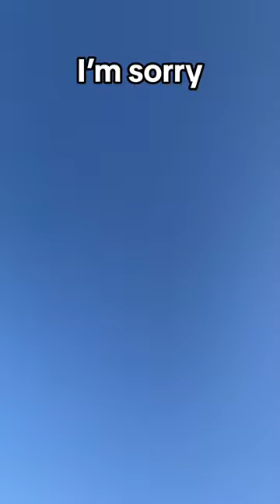An apology to diesel experts